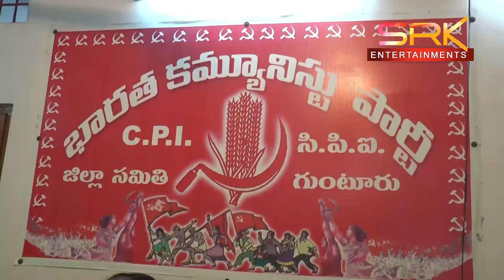26 రైతు విజయోత్సవ ర్యాలీ - జయప్రదానికి వామపక్షాల పిలుపు || srknews 24-11-2021